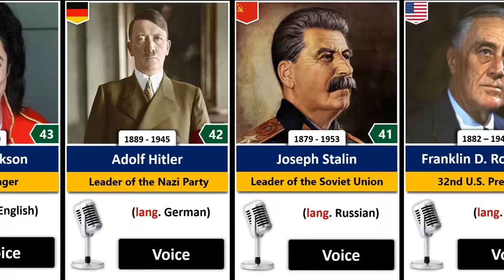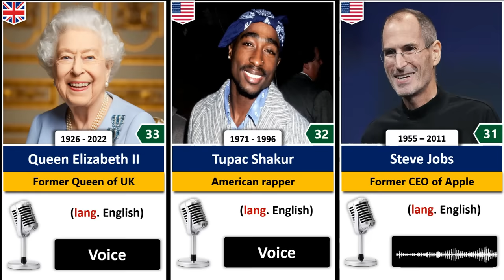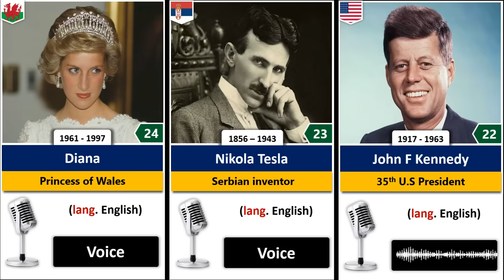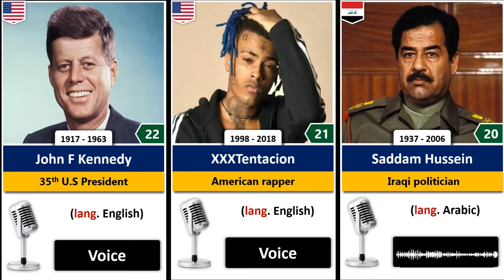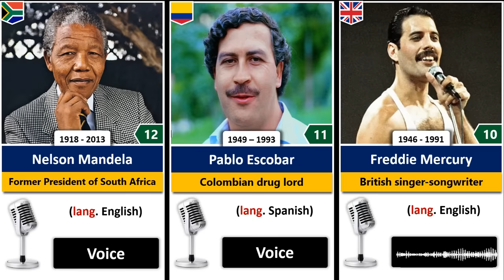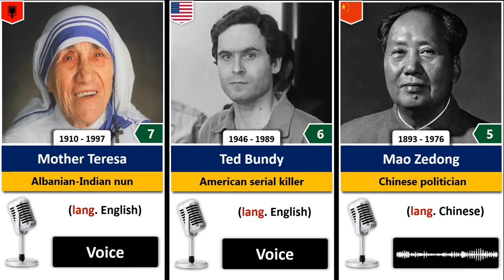Voice of Historical Figures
In this video, we showed you Voice of Historical Figures